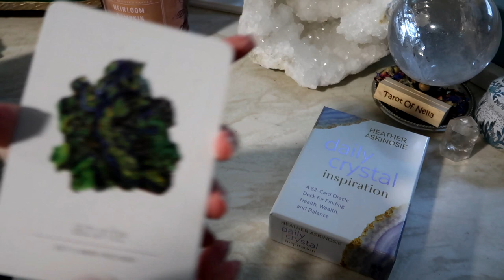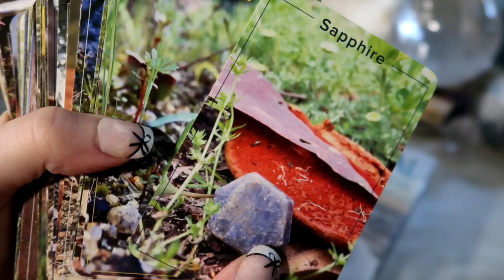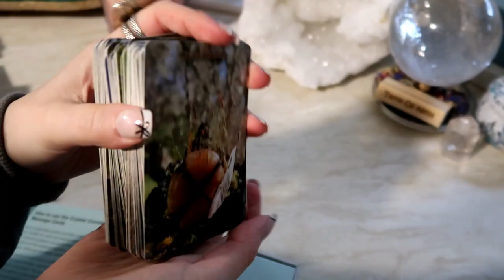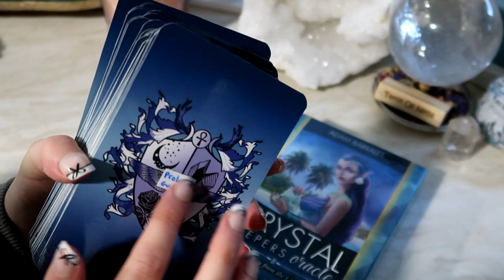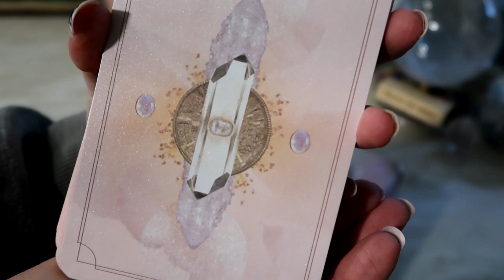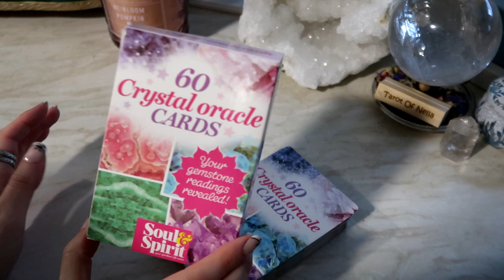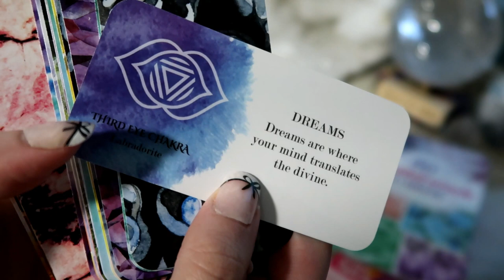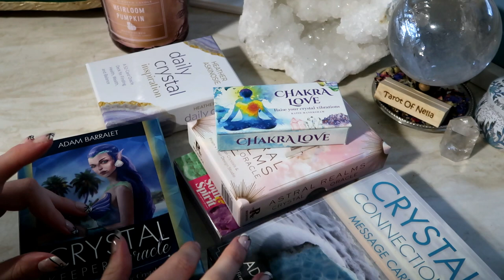My Top 5 "Go To" Crystal Oracle Decks 💎 2023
This is my Top 5 favourite CRYSTAL oracle card decks that I would highly recommend.